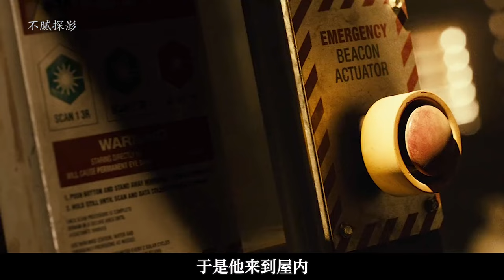星際傳奇3：宇宙霸主流落蠻荒星球，各種險境讓他愈發強大，影視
No.2 | 俠探杰克震撼歸來：阿湯哥攜手漫威特工希爾，勇揭美軍高層驚天貪腐案 Tom Clancy’s Jack Ryan 傑克·瑞安 傑克·雷恩 Jack Ryan Season 1